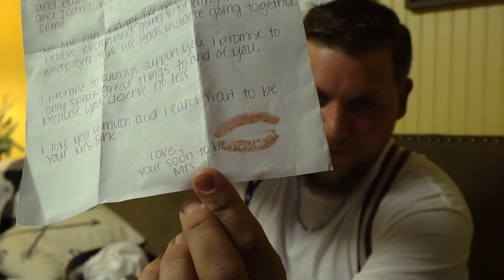Alyssa & Joseph Get Married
Shot & Edit By: Fénes Films
Joesph & Alyssa Sirk
Wedding Video